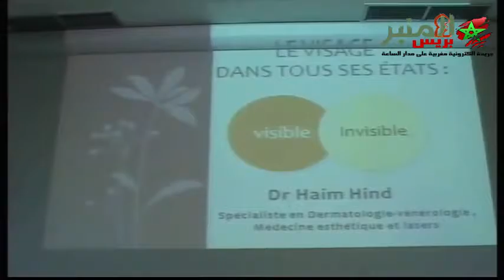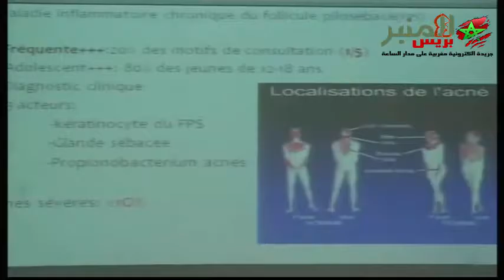ندوة علمية تحسيسية بالمدرسة الوطنية العليا للفنون والمهن بالدارالبيضاء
نظمت جمعية ريان للصحة والتنمية بشراكة مع المدرسة الوطنية العليا للفنون والمهن بالدارالبيضاء
ندوة علمية تحسيسية لأربع مواضيع طبية